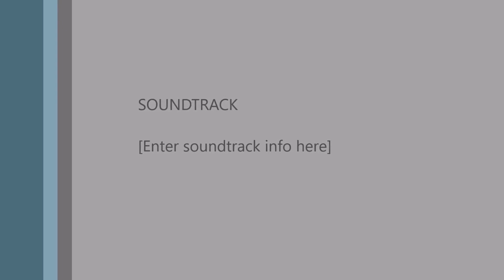"LA" bécasse de la fermeture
Sortie du 20/02/2017 ,  une heure pour marquer la fermeture et Hollie me trouve  une bécasse bien coopérative !
Une belle saison qui se termine bien que demander de mieux ?